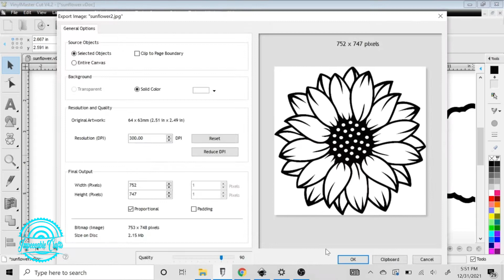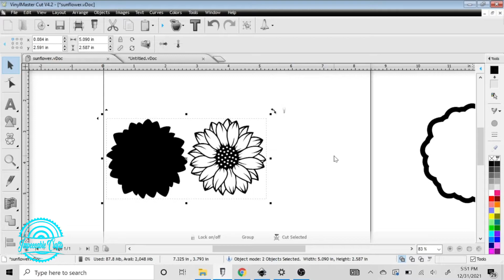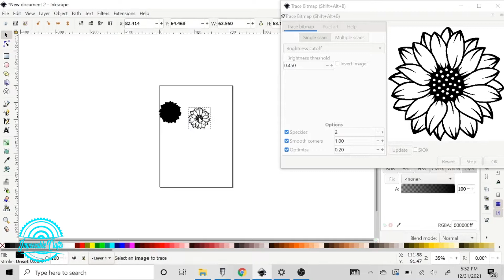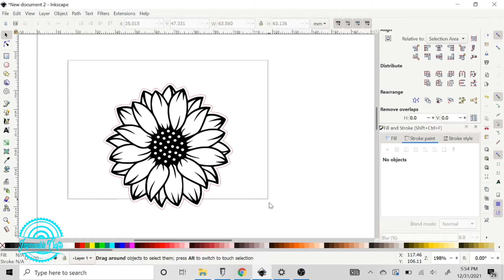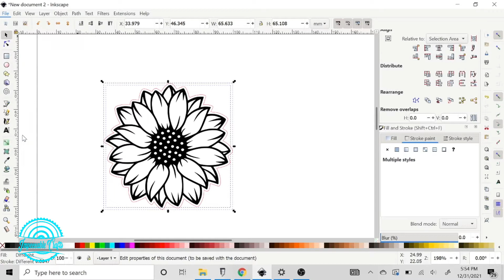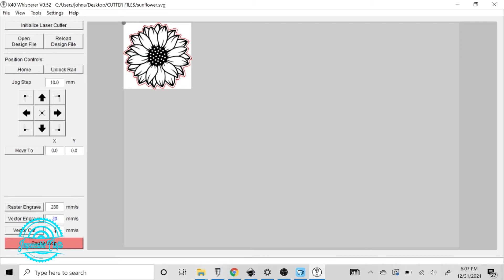How to make an acrylic blank for making a silicone mold for resin art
In this video i show you my process of making an acrylic blank of a sunflower using my k40 laser. this is the 3rd video in my mold making series.